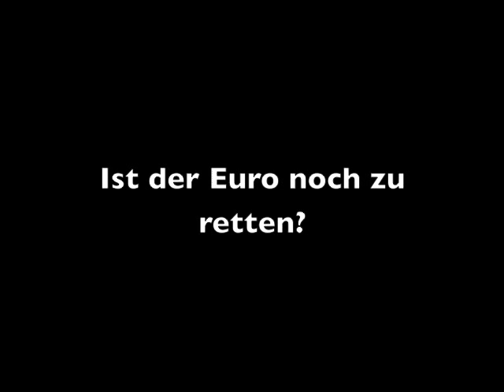Prof. Dr. Norbert Walter im KDF - Ist der Euro noch zu retten?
Prof. Dr. Norbert Walter (Chef-Volkswirt Deutsche Bank - 2009) beim Besuch im Kreis Deutschsprachiger Führungskräfte in Barcelona. Herr Albert Peters moderierte das Interview über "Ist der Euro noch zu retten?"